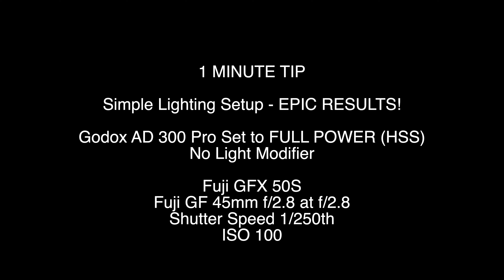Simple Lighting Setup - EPIC RESULTS 1 Minute Tip!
One minute Tip Video

- Southwest Florida Portrait, Wedding, Family and Real Estate Photographer.

GET GREAT DEALS ON THE GEAR MENTIONED IN THIS VIDEO FROM B&H HERE:

GFX 50S

GODOX AD300 PRO (Flashpoint XPLOR 300 PRO)

GODOX XPRO TRIGGER

GODOX AD300 PRO Battery